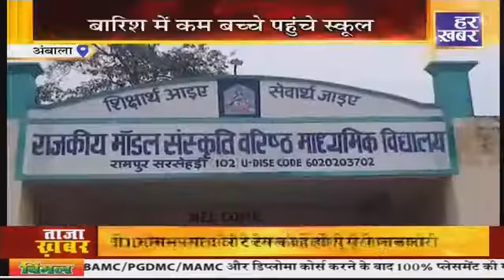मेरा गांव मेरा देस | शाम 6:00 बजे | Haryana Latest News: बड़ी और ताज़ा ख़बरें | Har Khabar